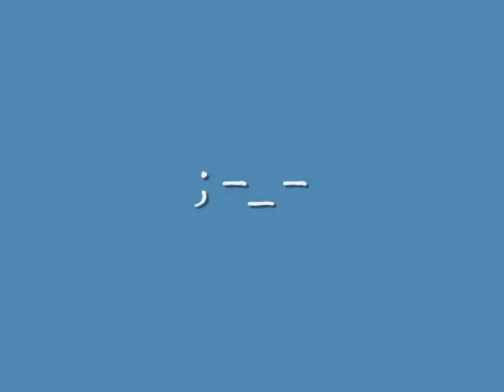White Girl and her Cam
This is what happens when you have a bored white girl and a built in webcam -_-

EPISODE 1 ^^